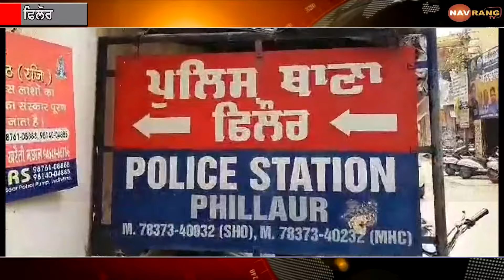ਫਿਲੋਰ ਵਿਖੇ ਹੋਏ ਨੌਜ਼ਵਾਨ ਦੇ ਕਤਲ ਮਾਮਲੇ ‘ਚ ਪੁਲਿਸ ਨੇ 4 ਦੋਸ਼ੀਆਂ ਨੂੰ ਕੀਤਾ ਗ੍ਰਿਫਤਾਰ